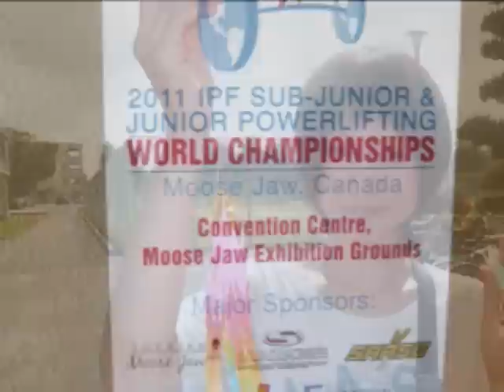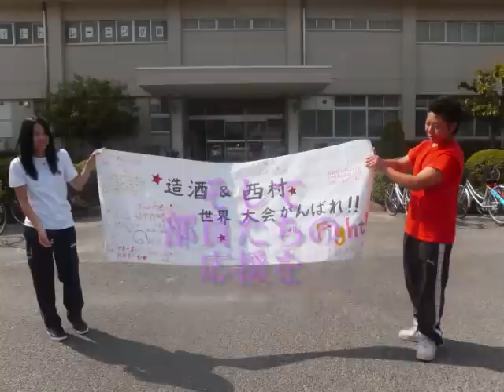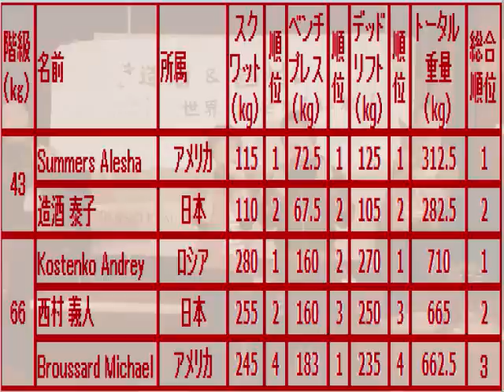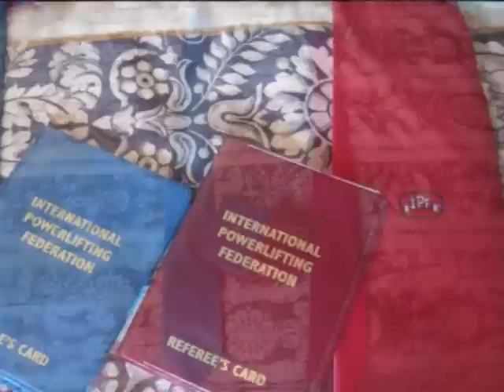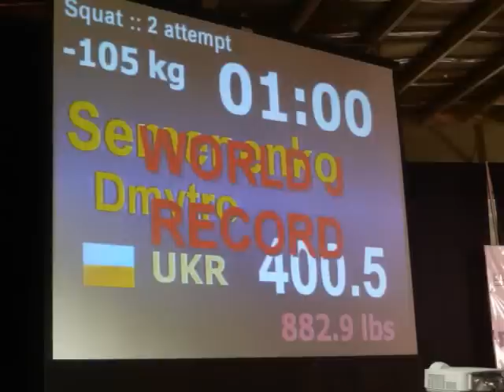世界大会pv祝賀会用by藤原2011 10 21